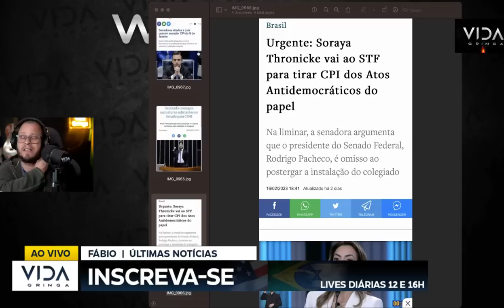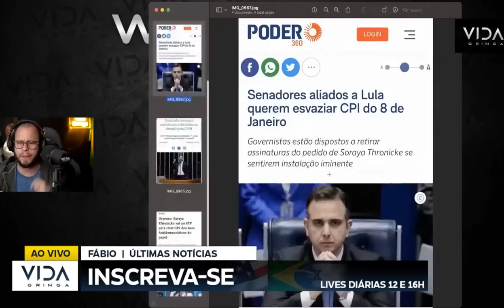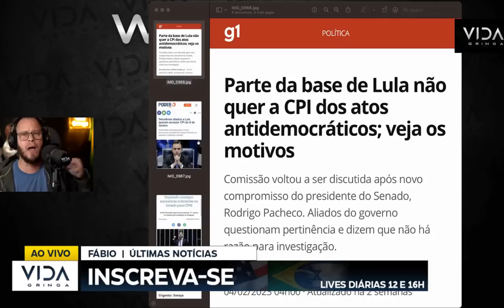NEGÓCIO FICOU FEIO LULA PT A SABOTAGEM DA CPMI , COI JÁ